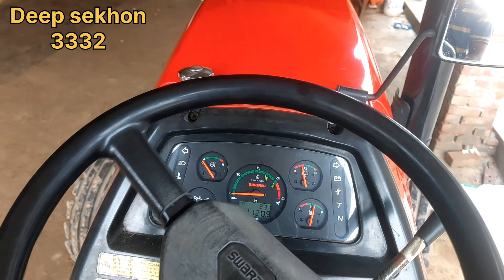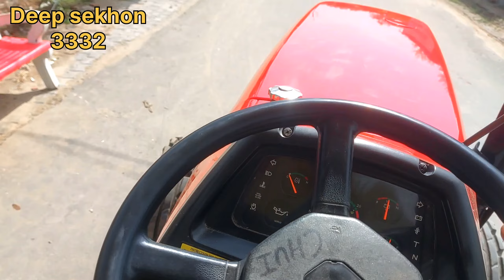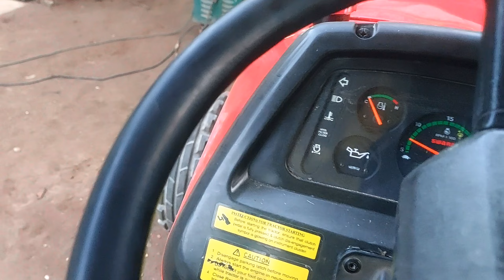ਅੱਜ ਫ਼ੇਰ 963 ਨੂੰ ਲੈ ਕੇ ਗਏ ਕੋਟਕਪੂਰੇ ਹਾਰ ਸ਼ਿੰਗਾਰ ਕਰਾਉਣ ਲਈ